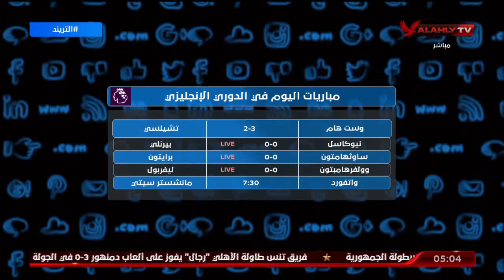حلقة التريند كاملة | امير هشام | 4-12-2021